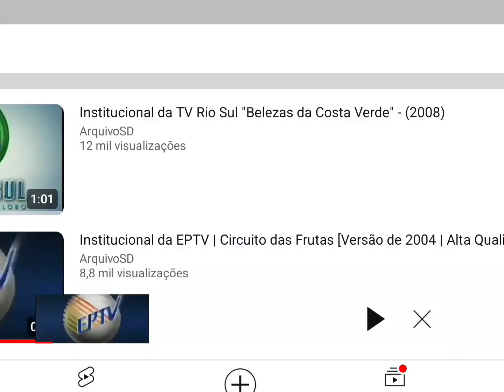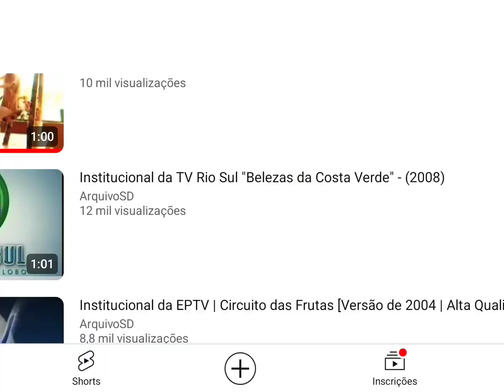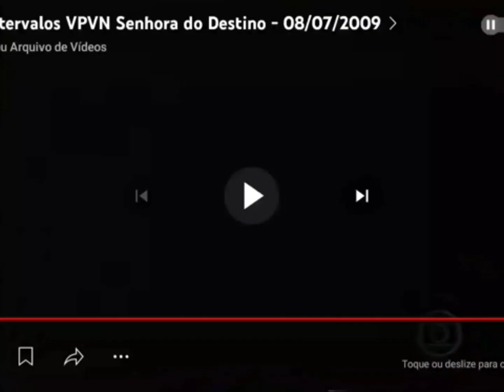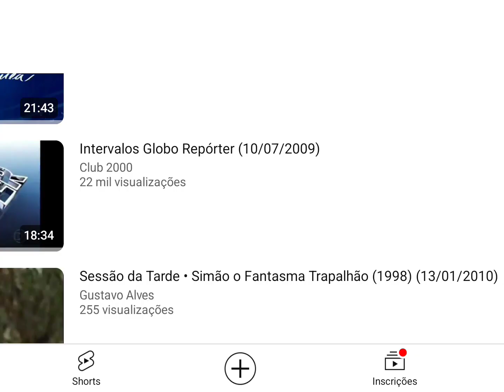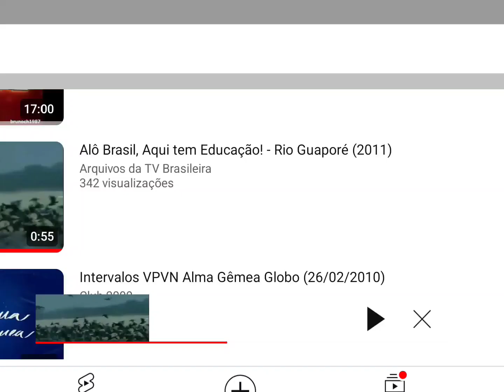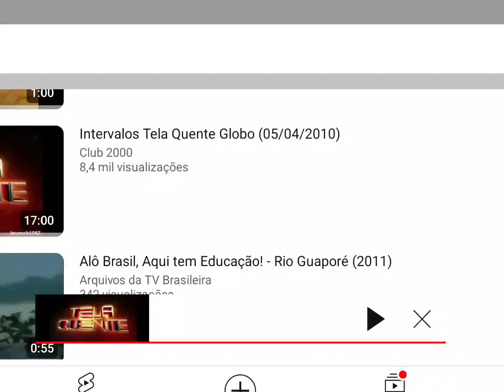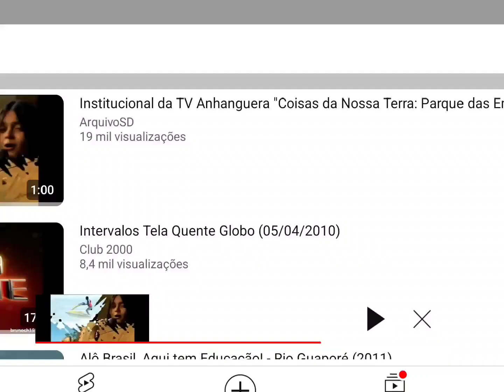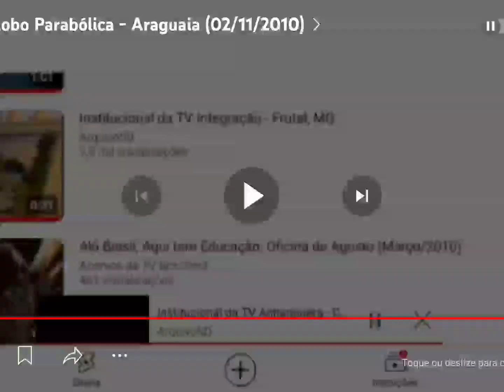Intervalo Globo Parabólica - Araguaia (29/03/2011)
Gravado pelo Sinal da Parabólica nesta Terça-feira, dia 29 de março de 2011. (Exibida pelo StarOne C2 no Receptor PR2010 da Century) @centuryoficial